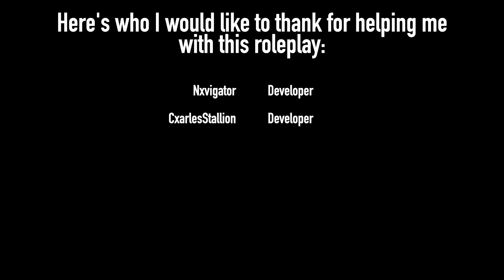I Created A Highway in OPR! (Nearly 1,000 subscribers)!